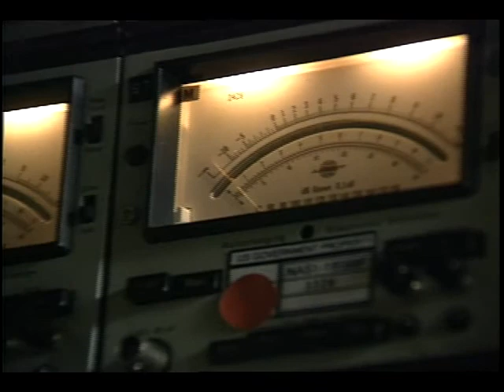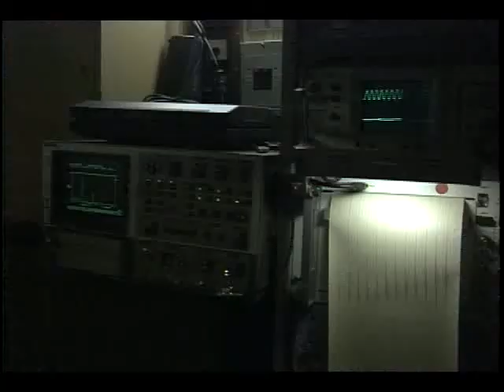Acoustic Climb to Cruise Test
Flight test film footage of three different aircraft testing the acoustical noise levels during take-off, climb, maneuvers, and touch and go landings are described. These sound tests were conducted on two fighter aircraft and one cargo aircraft. Results from mobile test vehicle are shown.